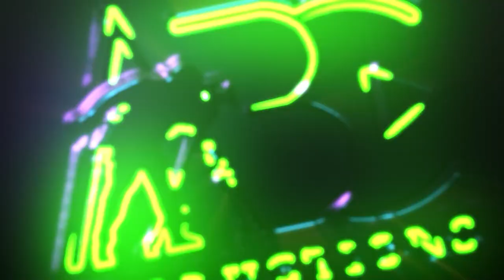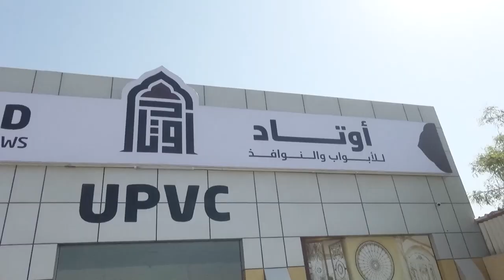Mr Mokhles Daas General Manager of Awtad Doors and Windows